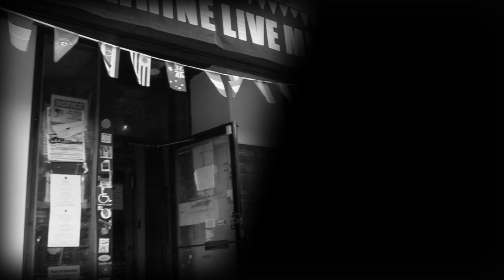come chat wid mi (Episode 62) (trailer)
- Verizon: 42
WATCH EXCLUSIVELY IN BROOKLYN
- Optimum: 67
- Spectrum: 1995
- RCN: 82